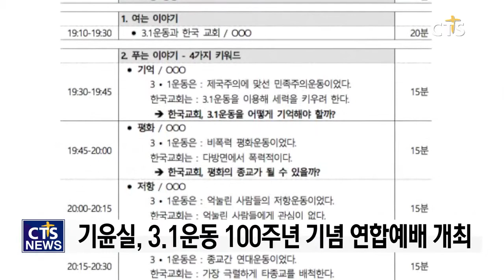기독교윤리실천운동, 탑골공원서 3.1운동 100주년 기념 연합예배 l CTS뉴스, 기독교뉴스, 교계뉴스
기독교윤리실천운동이 ‘3.1운동 100주년을 기억하는 기독인 연합 기념 연합예배’를 개최합니다.

오는 28일에 탑골공원에서 개최되는 예배에는 높은뜻하늘교회를 비롯해 사랑누리교회와 일산은혜교회, 성남지구촌 교회 등 복음주의 교회들과 기독법률가회 등 10여 개 단체가 참여합니다.

기윤실은 “참석하는 단체들과 3.1운동을 기억과 평화, 저항, 연대의 관점에서 되짚어 볼 것”이라고 전했습니다.

기윤실은 또 다음달 19일 대중 집담회를 개최해 3.1운동 100주년의 의미를 논의할 예정입니다.